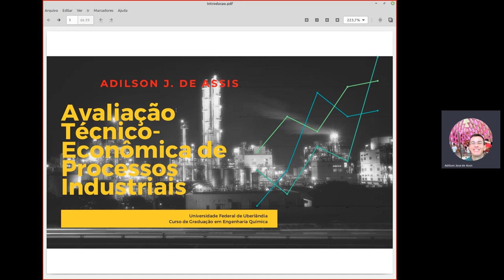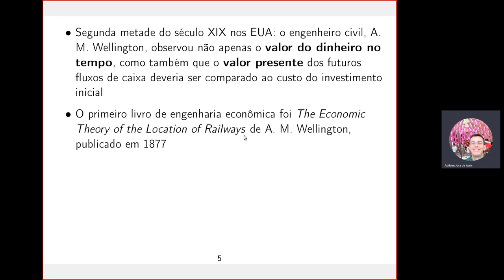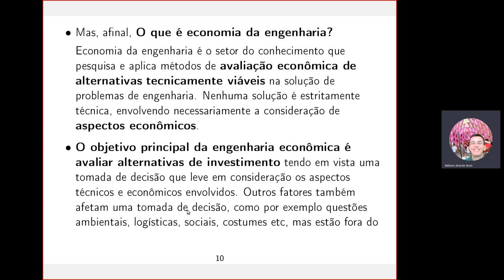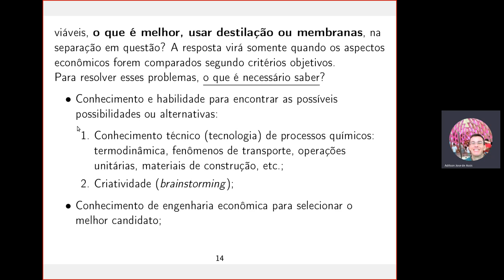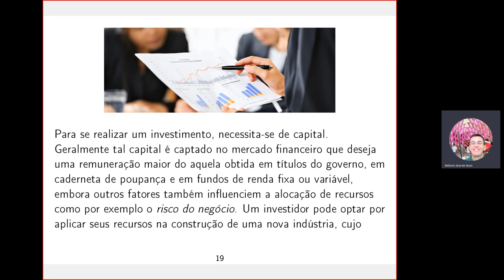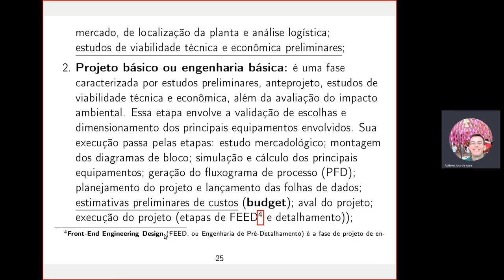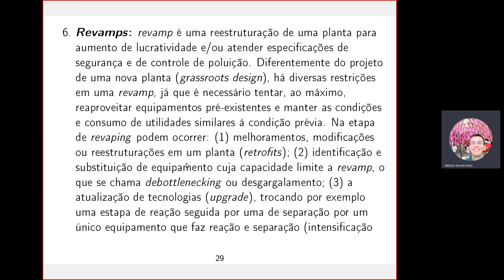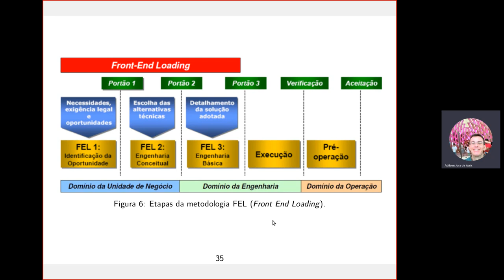Introdução à Avaliação Técnico-Econômica de Processos Químicos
O que é Engenharia Econômica
Como surgiu a Engenharia Econômica
O que compõe a Engenharia Econômica
Relação entre Engenharia Econômica e o Projeto de Processos nas metodologias PMBOK e FEL